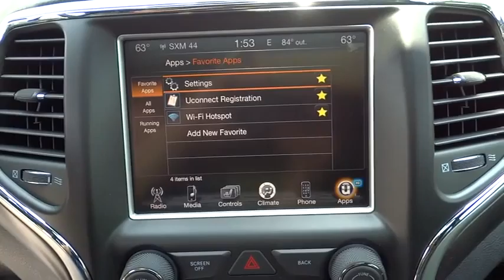2015 Jeep Grand Cherokee Fayetteville, Lillington, Fort Bragg, Sanford, Southern Pines, NC N6944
2015 Jeep Grand Cherokee

543 N McPherson Church Rd